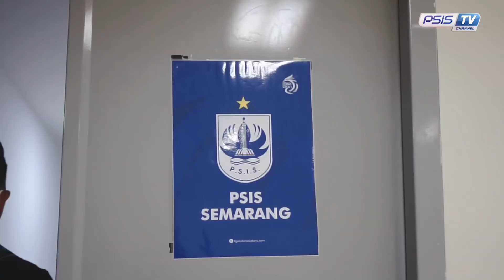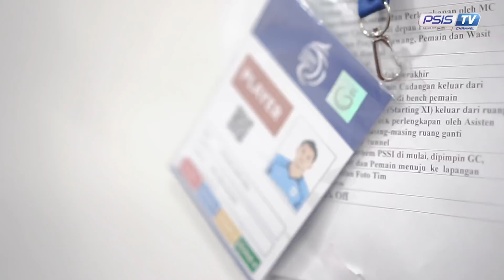BTSPSIS PSIS Melawan Persebaya Berujung Tanpa Gol